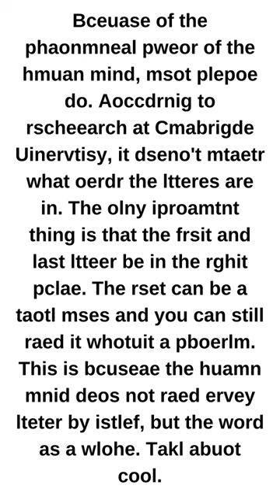Can you read garbled words?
If you can read this, you have a strange mind too!